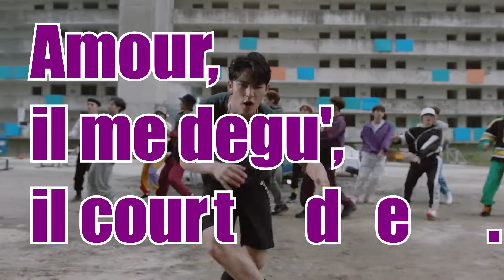EP.25 : SOUS MON MONDE D'EAU ─ (♫) SEVENTEEN - LEFT AND RIGHT (♫) ─ [Parodie Vostfr]